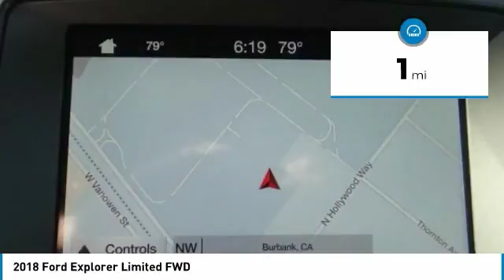2018 Ford Explorer North Hollywood,Los Angeles,San Fernando Valley,Glendale,Burbank m81139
2018 Ford Explorer Limited FWD

5500 Lankershim Blvd.

SUNRISE FORD NORTH HOLLYWOOD, PROUDLY SERVING NORTH HOLLYWOOD, LOS ANGELES, SAN FERNANDO VALLEY, GLENDALE, BURBANK, AND SURROUNDING CALIFORNIA LOCATIONS THIS 2018 Ford EXPLORER IS EQUIPPED WITH A , TRANSMISSION, AND RECEIVES AN ESTIMATED 19 City/27 Hwy MPG. NORTH HOLLYWOOD CALIFORNIA 91601.